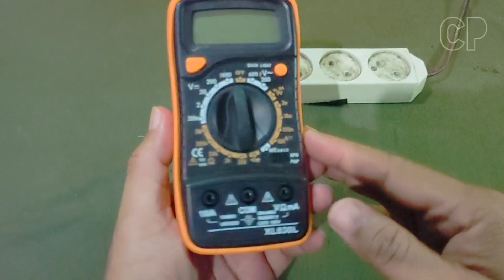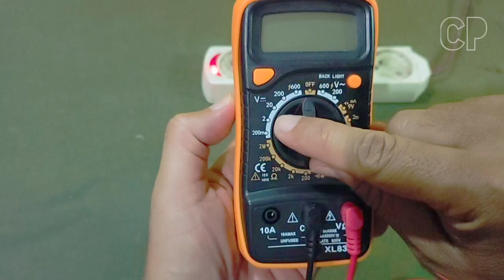Begini Gaesss Cara Mengukur Tegangan Listrik pakai Avometer Digital